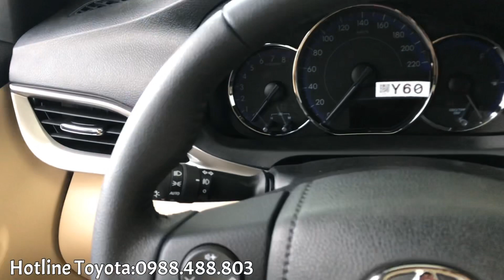Đánh giá Toyota Yaris 2019 màu bạc. Hỗ trợ trả góp 90%.LH:0988.488.803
Đánh giá Toyota Yaris 2019 màu bạc. Hỗ trợ 100% chi phí đi đăng kí xe trong tháng 4.